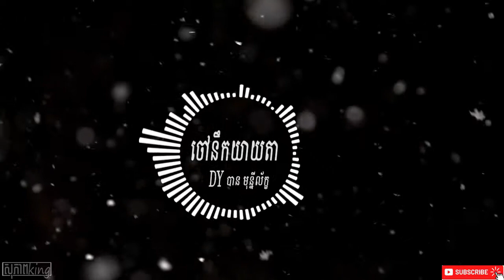បទភ្ជុំបិណ្ឌ-ចៅនឹកយាយតា- បាន មុន្នីល័ក្ខ